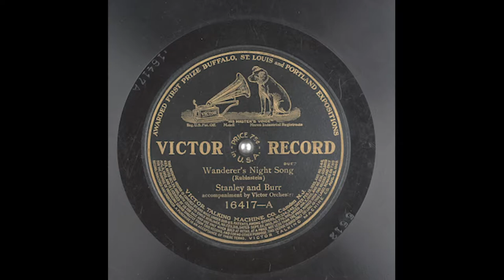A Belcourt Musicale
Thanks to the newspapers of the time, we get a brilliant look at how Mr. and Mrs. OHP Belmont entertained at Belcourt in 1897.

"Sunday evening Mrs. O.H.P. Belmont gave another of her Sunday evening musicales and it was attended by fully 200 guests.  On this occasion the artists were to a large degree members of society, thus adding interest to the occasion.  The programme included a trio consisting of Mrs. Keene, Miss Faure, and Miss Eustis, who rendered Rubinstein's "Wanderers' Night Song."

Here, in this video, is a public domain version of that song recorded just 10 years later and distributed on RCA Victrola records.

The photos of Belcourt are from the Library of Congress, taken in 1895.